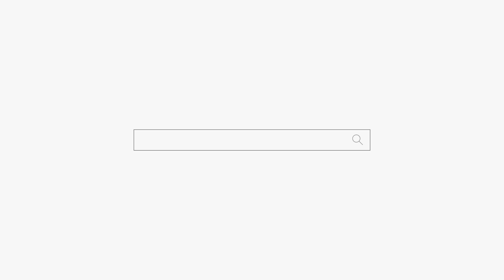엄마와 딸이 왔는데 "아들은 결혼 못 합니다 한이 많아서??" 용군TV 백마도령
엄마와 딸이 왔는데 "아들은 결혼 못 합니다 한이 많아서??" 용군TV 백마도령 (송파점집 강동구점집 천호동점집 하남점집 유명한점집 용한점집)

됩니다.